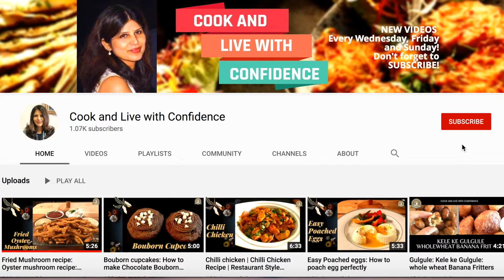Veg Soya Chaap recipe || Masala Chaap recipe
Copyright Cook and Live With Confidence, 2020

CREDITS
Creator: Dr. Renu Dhasmana
Filming: Dr. Vaibhavi Dhasmana
All music used has been freely sourced from
BeatbyShahed and imovie